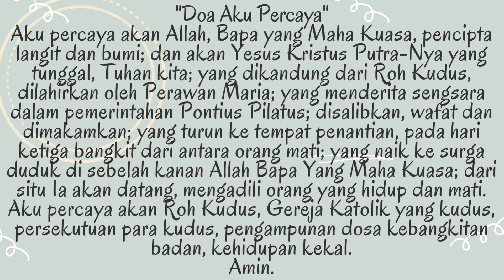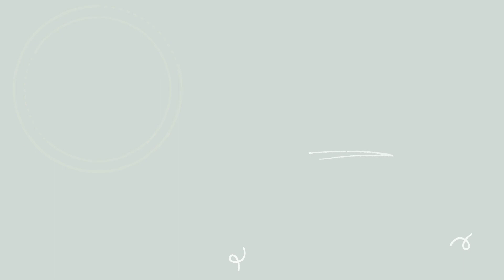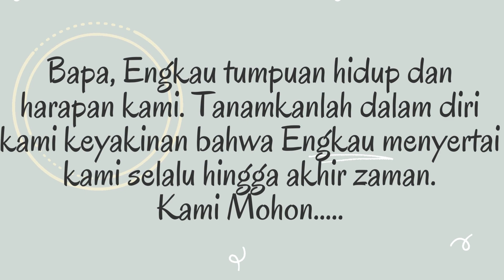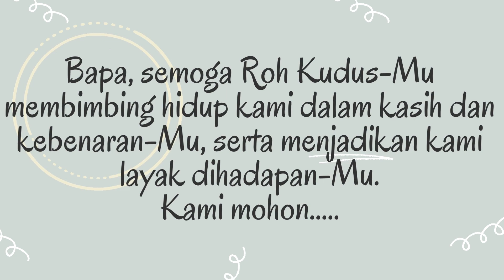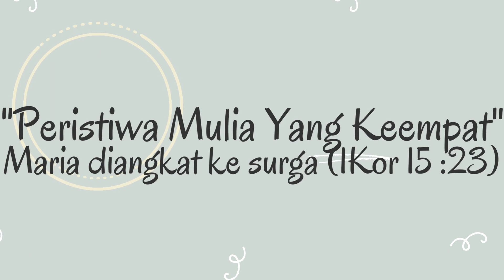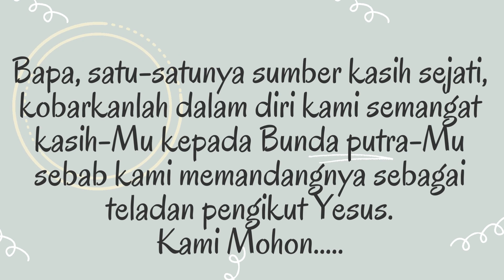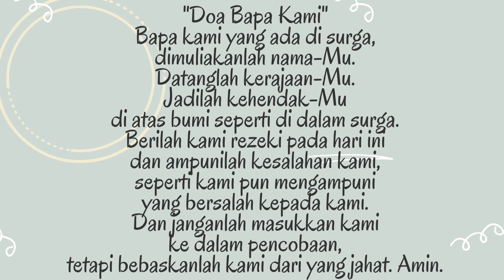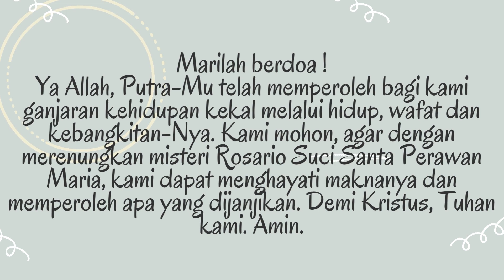Doa Rosario Peristiwa Mulia - 23 Juli 2023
Pada kesempatan ini, saya mengupload Doa Rosario Peristiwa Mulia - 23 Juli 2023
Semoga bermanfaat
Bergabung dengan channel ini untuk mendapatkan akses ke berbagai keuntungan: